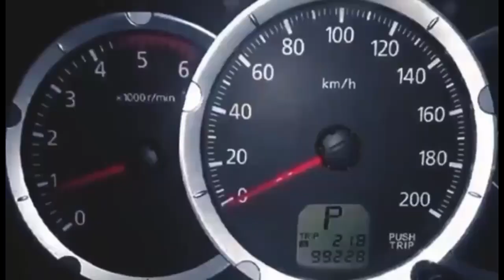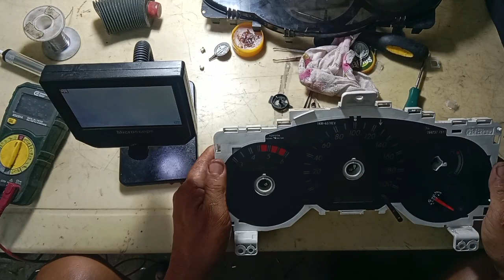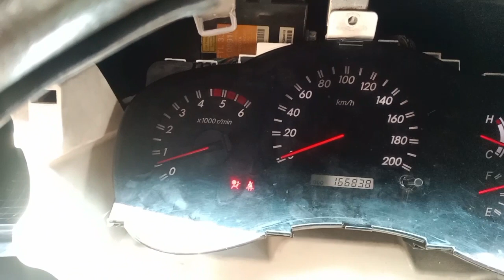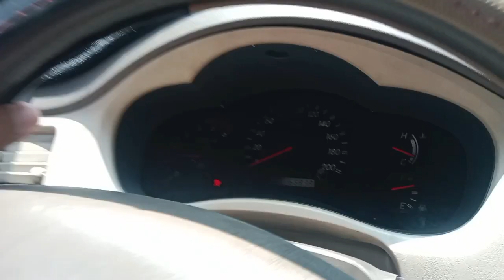How to repair cluster gauge speedometer